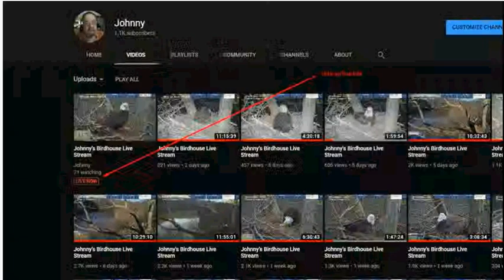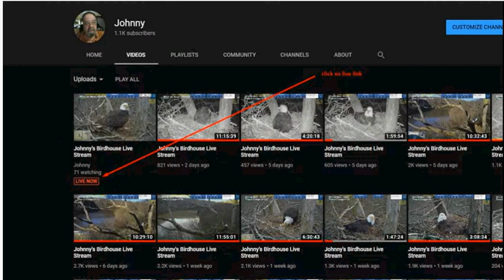Delta 2 2012 Dale Hollow Eagle Live Cam @ Johnny s Bird house